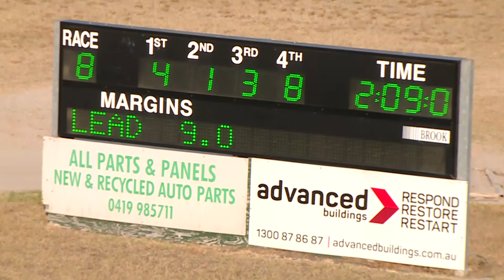BANKSTOWN - 27/12/2019 - Race 8 - CARING FOR KIDS BANKSTOWN PACE